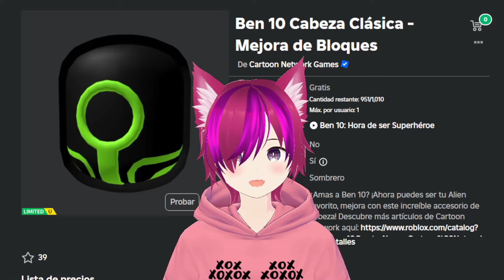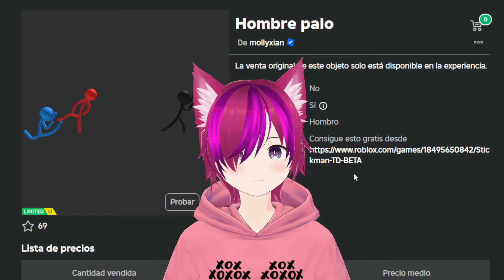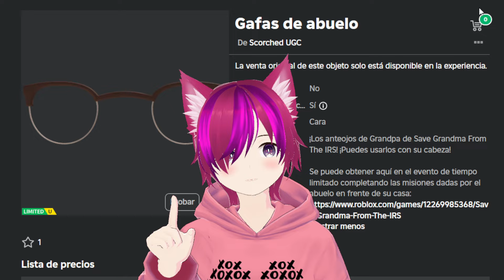¡RAPIDO! CONSIGUE ESTOS OBJETOS (GRATIS) UGC ROBLOX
CONSIGUE TODOS ESTOS ACCESORIOS (GRATIS) UGC ANTES DE QUE CUESTE ROBUX EN ROBLOX